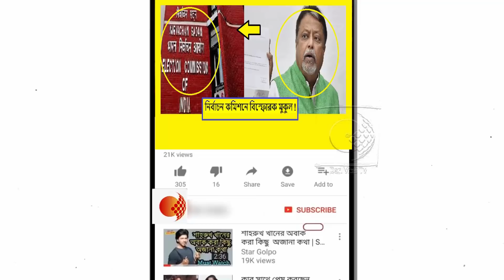মুখ্য নির্বাচনী অধিকারিকের বিরুদ্ধে এ কি অভিযোগ করলো মুকুল রায় !!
রাজ্যে এসেই আইন-শৃঙ্খলা পরিস্থিতি নিয়ে সব দলের সঙ্গে বৈঠক করলেন বিশেষ কেন্দ্রীয় পুলিস পর্যবেক্ষক বিবেক দুবে। আর বৈঠকে বসেই শুনলেন নানা দলের নানা নালিশ।  রাজ্য নির্বাচন কমিশনের বিরুদ্ধেই তোপ দাগল বিজেপি। নিরপেক্ষতা নিয়ে প্রশ্ন তুলে বিজেপি নেতা মুকুল রায় স্পষ্ট জানান, রাজ্যের মুখ্য নির্বাচনী অধিকারিক বৈঠকে থাকলে, তাঁরা কথা বলবেন না। রাজ্যের আইন-শৃঙ্খলা নিয়েও অভিযোগ জানায় বিজেপি।

রাজনৈতিক দলগুলির পরে রাজ্য পুলিসের আধিকারিকদের সঙ্গেও কয়েক দফা বৈঠক বিবেক দুবের। রবিবারই রাজ্যে এসেছেন স্পেশাল পুলিস অবজার্ভার। বাহিনী মোতায়েন থেকে শান্তি-শৃঙ্খলা রক্ষা, সবকিছুর দায়িত্ব রয়েছেন বিবেক দুবে।